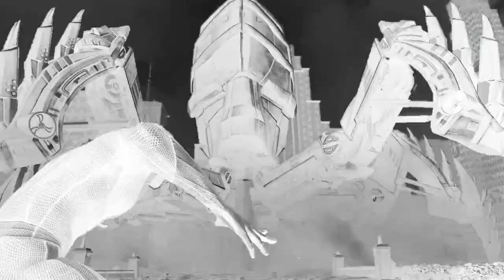Amazing Spider-Man The Game - Extended Swing Through New York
This trailer offers up a slightly extended zip trip through New York City. The biggest inclusion here when compared to the VGA teaser trailer is a tiny bit of zip line type action that sends you speeding through the air towards the end, landing safely on a horizontal building building pole of some sort. That's pretty much it. Enjoy.